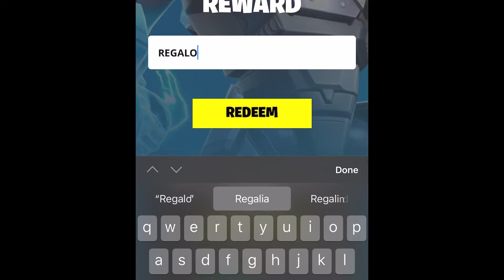How To Unlock a NEW *FREE* Spray!!!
Comment your Fortnite Username to be entered in the next *GIVEAWAY*

I really appreciate everyone helping grow this Channel!